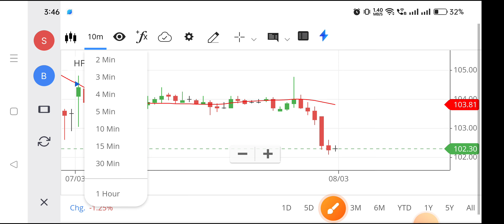Hfcl share | Hfcl share latest news | Hfcl share latest news today,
hfcl share,
hfcl share anil singhvi,
hfcl share analysis tamil,
hfcl share technical analysis,
about hfcl share,